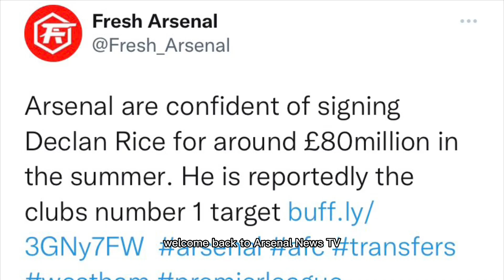CONFIRMED!✅Arsenal FC HAVE AGREED to FINISH SIGNING!❤️Declan Rice Arsenal TRANSFER DONE🔜!🤩West Ham!🙏